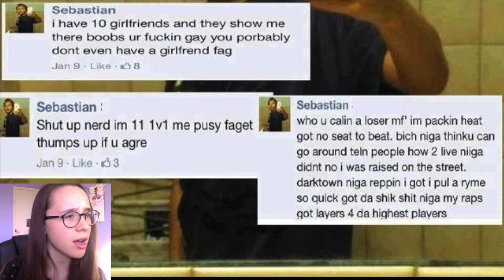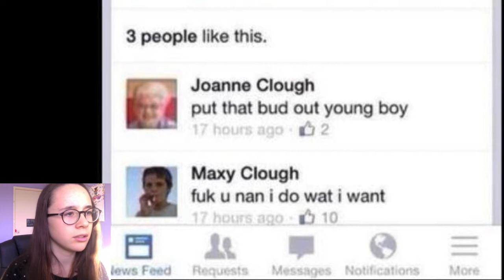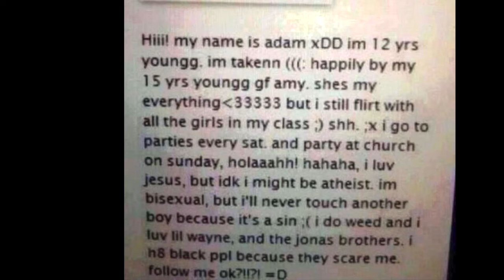What Is A Twelvie? -Explanation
Hey friends it's time for me to give some serious information for once:

This video was created for the people who do not know what the Australian term "Twelvie" is. I just created a video on twelvies so I thought I may as well explain what one is! So practically everytime I make an Explantion video, I'll just look some terms and pictures up to show you guys!

Feel free to chat to me, request videos, ask questions on any of the following!

Kik: Macashaka
Skype: Macashaka

P.s. join Macashaka steam group so we can all play together, chat, have a bitch fest, kill zombies. woo!